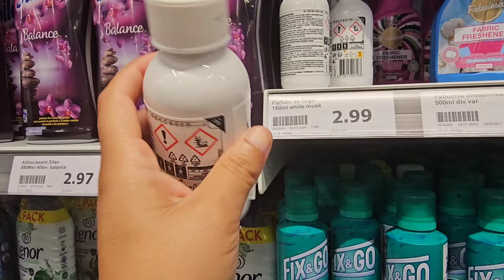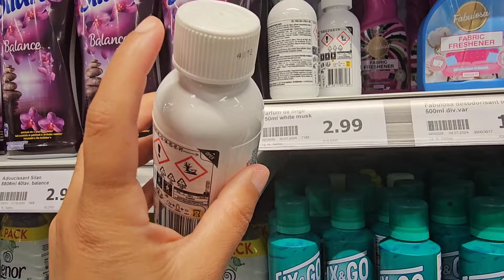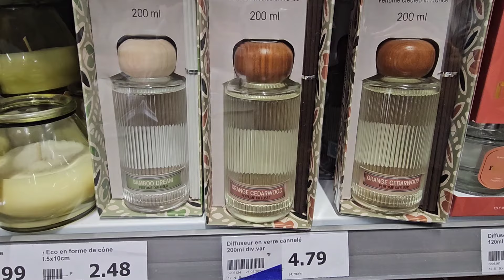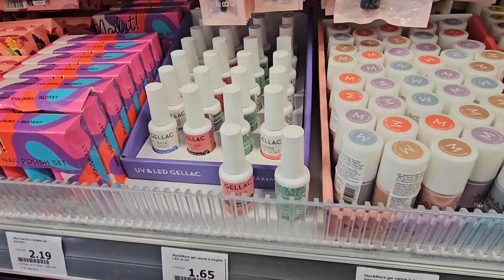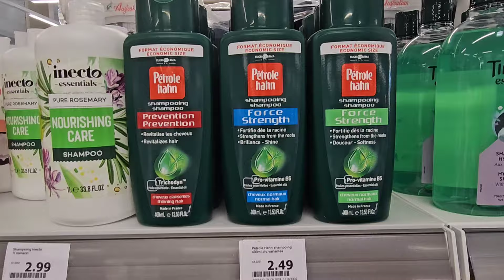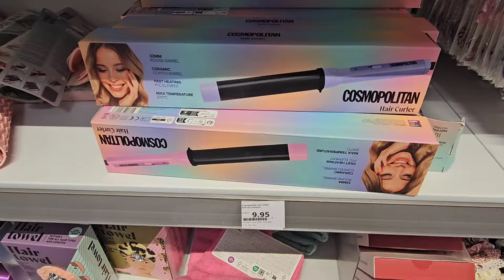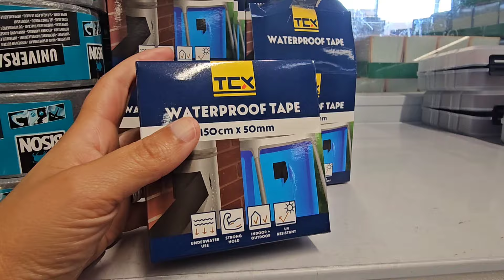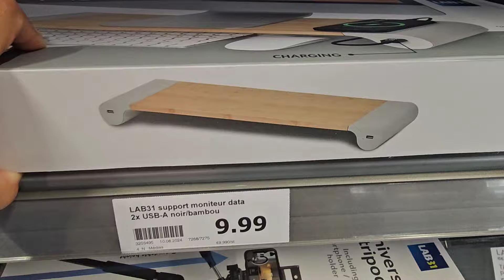ACTION ARRIVAGE + PROMOTION ULTENIC D10 29 AOÛT 2024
Lien de la vidéo détaillée ULTENIC D10

ASPIRATEUR LAVEUR ROBOT ULTENIC D10
Il n'est que valable jusqu'au 1 septembre.

😍Donc, le prix final est seulement de 160.27 euros au lieu de 199.99 euros !!🔥🔥

le lien:

 Ultenic D10 Robot Aspirateur Laveur